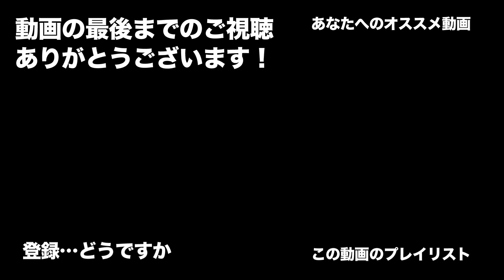#78【ファーミングシミュレーター22】ちょ、見づらくてゴメン！なパレット積み込み祭り【Farming Simulator 22 / PS5】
こないだ建てた物流拠点を活用すべく、製品パレットをガンガン積んで
ガンガン倉庫に納入する動画です。

ただカメラをガンガン動かしているので
早送り映像がちょーっと見づらい感じになっております。
今後はその辺も考慮しつつプレイしないといけませんね…。

PS5版ファーミングシミュレーターをまったり遊んでいきます。